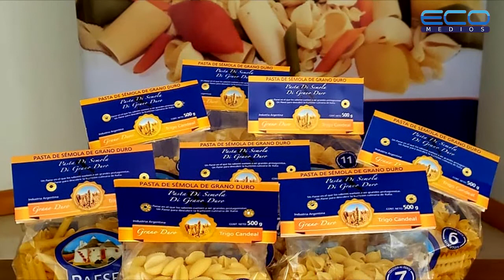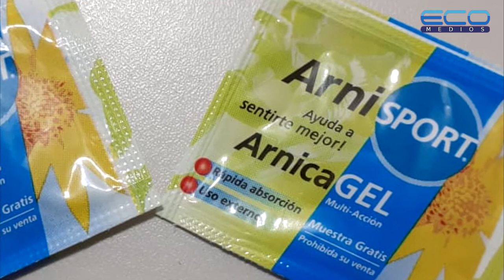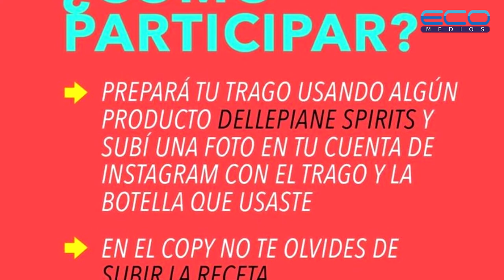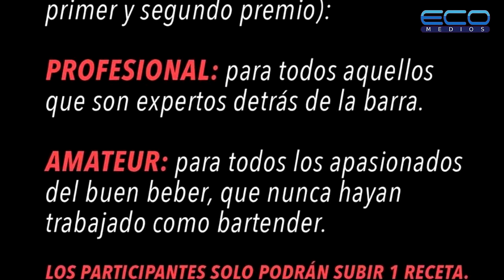Econegocios - Dellepiane Spirits